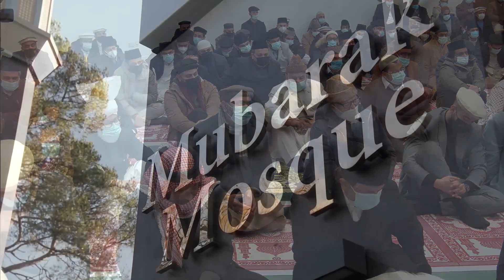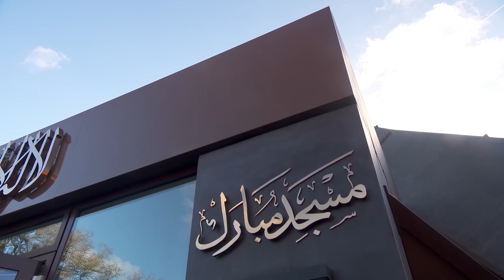Friday Sermon | 20th Jan 2023 | Translation | Telugu